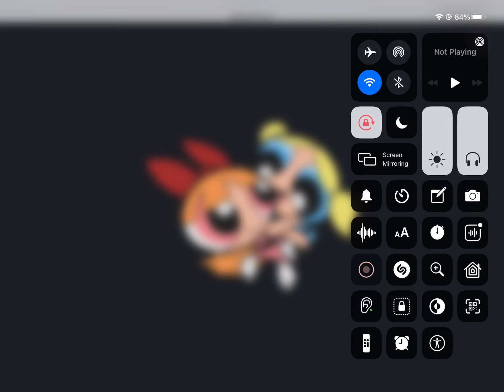BLOSSOM GIVING BUBBLES A PIGGYBACK RIDE